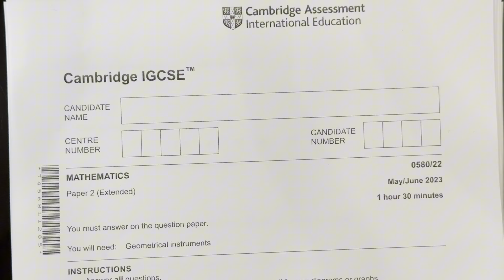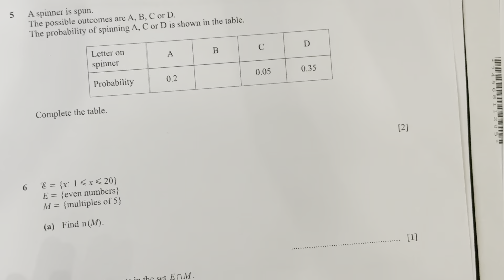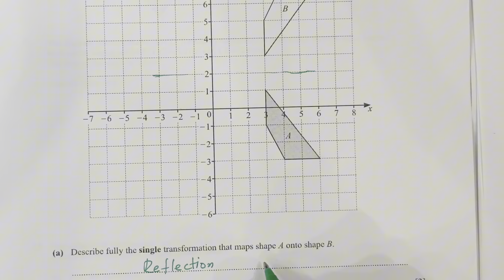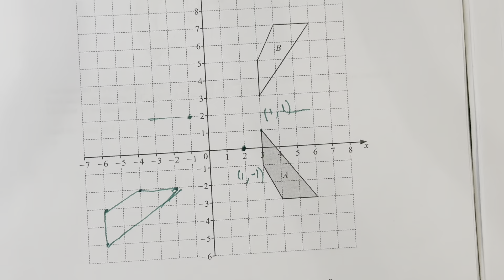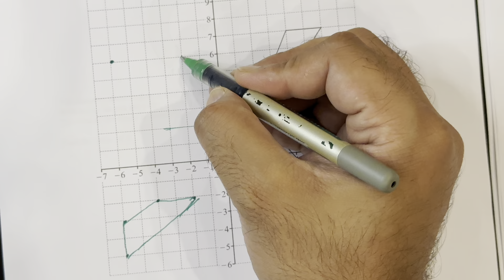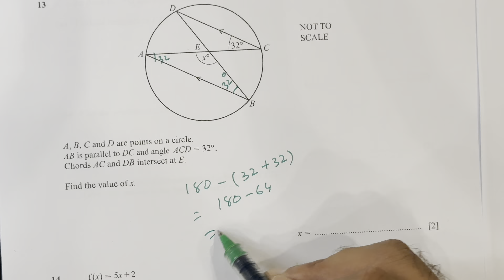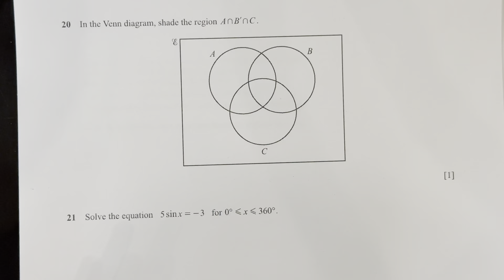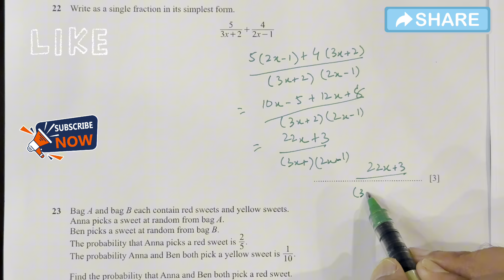IGCSE MATHS PAPER 2 May/June 2023 | 0580/22 | Solved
Igcse maths may/june 2023 p2
Question 1,2,7, 16: *numbers*
Question 3: *statistics*
Question 4: *Everyday maths*
Question 5,23: *probability*
Question 6, 20: *sets*
Question 8,12, 18, 22 : *algebra*
Question 9: *vectors*
Question 10: *transformation*
Question 11: *mensuration*
Question 13: *circle properties*
Question 14: *functions*
Question 15: *coordinate geometry*
Question 17,21 : *trignometry*
Question 19: *variation*